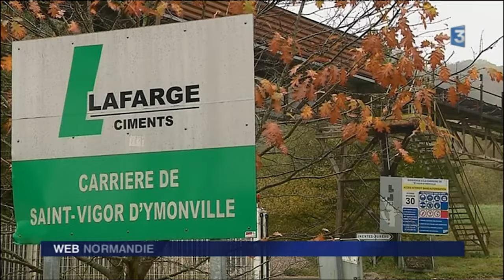Revue d'Actu EP1 : financement du terrorisme, télé anti-IVG, logement et quartiers populaires...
Revue d’Actu épisode 1 : cette entreprise qui finançait  le terrorisme, des film anti-IVG à la télévision, le vrai visage des quartiers populaires, logement et conseil lecture.

Sources et articles pour aller plus loin

Actu 1 : Une multinationale française qui finance Daech.

Actu 2 : Quand on file une chaîne de télé à « la manif pour tous »

Chiffre du mois